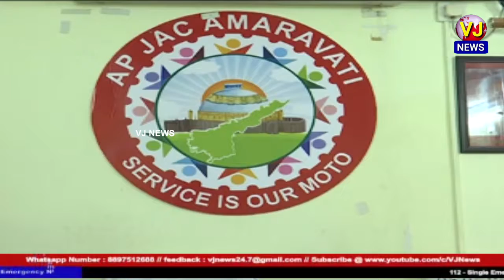Andhra Pradesh Amaravathi JAC President Bopparaju Venkateswarulu pressmeet at Vijayawada